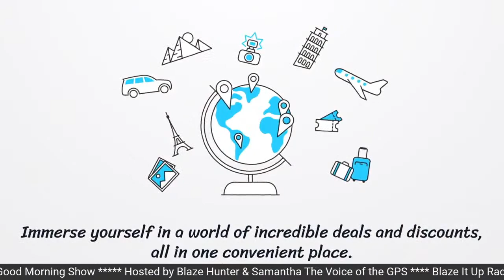I Feel Good Morning Show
Blaze It Up Music Showcase